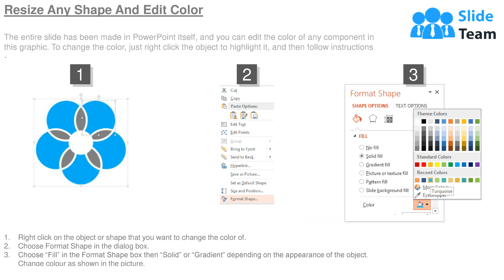Financial Projections Table 2 Powerpoint Shapes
Presenting financial projections table 2 powerpoint shapes. This is a financial projections table 2 powerpoint shapes. This is a five stage process. The stages in this process are customers, revenue, ebitda.